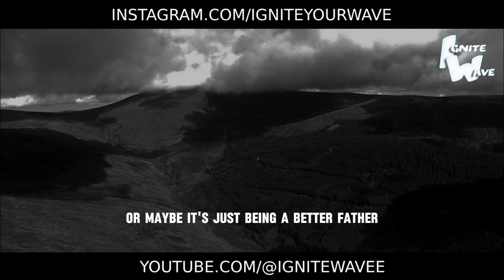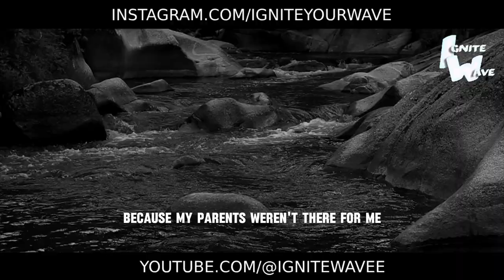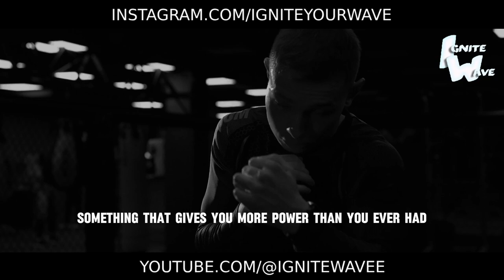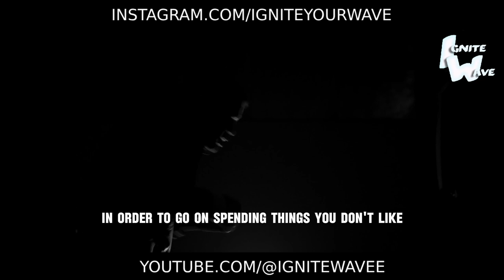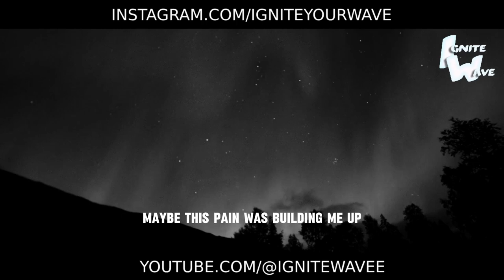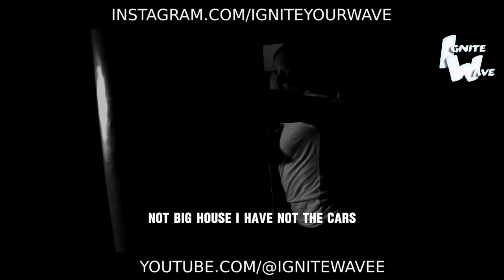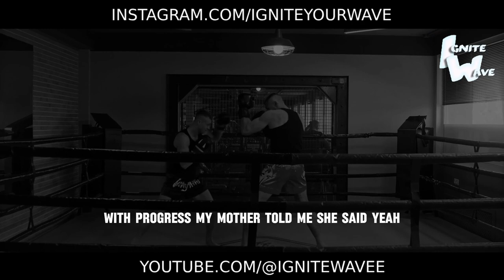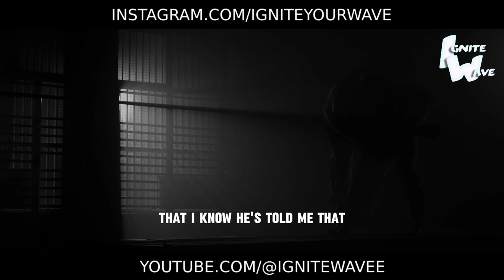NO EXCUSES - Best Motivational Video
Welcome to the ultimate motivation booster: NO EXCUSES! 💥

In this electrifying video, we're shattering barriers, demolishing doubts, and igniting the fire of action within you. There are no more excuses, no more reasons to hold back - only limitless potential waiting to be unleashed.

Join us as we dive deep into the essence of determination and drive. No matter the obstacles, setbacks, or challenges you face, this video will empower you to rise above them all with unwavering resolve.

Are you ready to embrace a life of limitless possibilities? Let this video be your fuel, your inspiration to push past limitations and strive for greatness in every aspect of your life.

Watch now and discover the transformative power of saying no to excuses. Embrace the challenges, embrace the journey, and watch as you break free from the chains of self-doubt and soar to new heights of success and fulfillment. With no excuses holding you back, the world is yours for the taking. 🔥